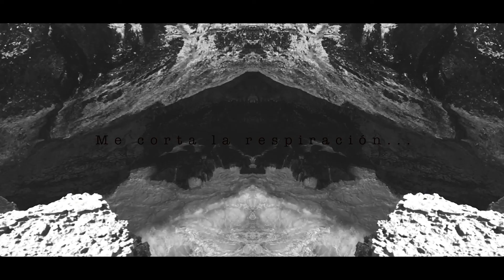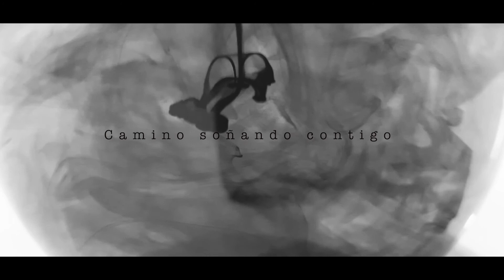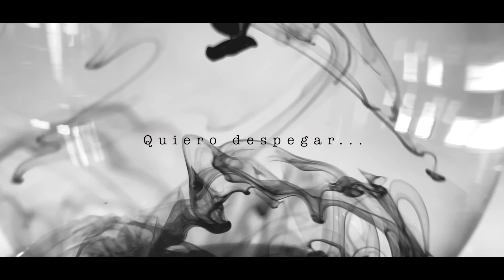LA VENTANA DE TU CORAZÓN - The Foam & The Acoustic Insulation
The Foam & The Acoustic Insulation es un proyecto experimental, que nace como una manera de volver a rescatar viejas amistades e historias que se formaron hace 15 años atrás, en bandas como Nueva Perspectiva y Vi.

Colaboradores:
Victor Díaz - Guitarra 1
Samuel Santiago - Guitarra 2
Josué Figueroa- Bajo
Abnel Hernández - Voz, batería y programación
Ismael Bultron: Solo y bases de Guitarra
Letras y arreglos por: Abnel Hernández

The Foam & The Acoustic Insulation es un proyecto experimental, no es una banda.